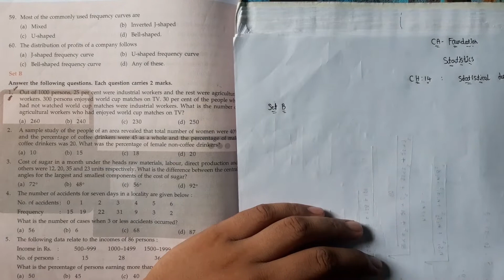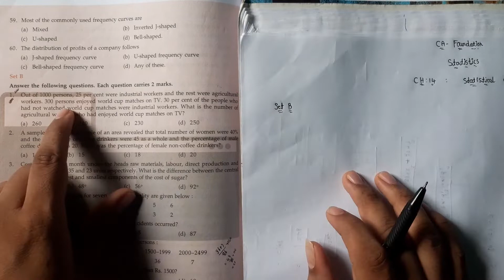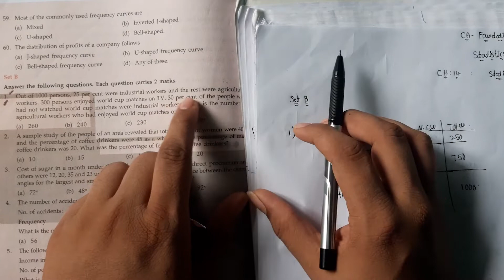STATISTICS | CHAPTER 14 | SET - B | SUM NO 1 TO 2 | CA FOUNDATION | TAMIL| MUST WATCH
THE MAIN VISION OF THIS CHANNEL IS TO PROVIDE  A CA COURSE IN OUR TAMIL LANGUAGE SO THANKS FOR 500+  SUBSCRIBERS